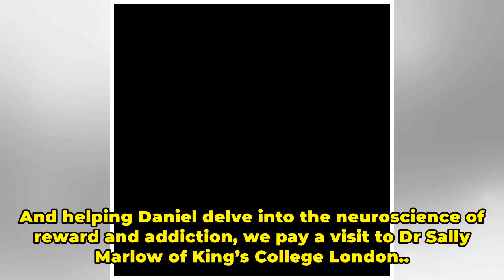A Neuroscientist Explains: is the internet addictive? - podcast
Subscribe and review on iTunes, and join the discussion on Facebook and Twitter A Neuroscientist Explains is finally back for its second season – meaning that in each episode, Dr Daniel Glaser and producer Max will revisit a column from Daniel’s hugely successful weekly column in the Observer Magazi...